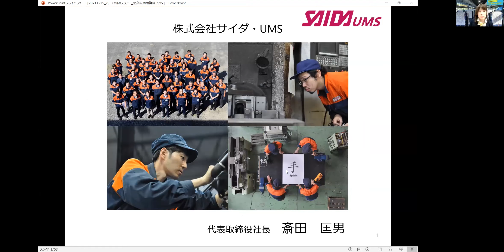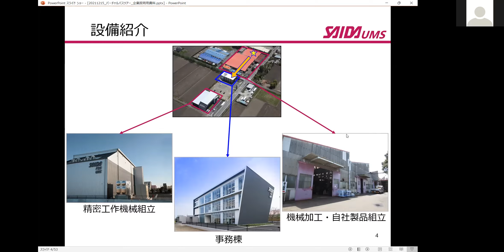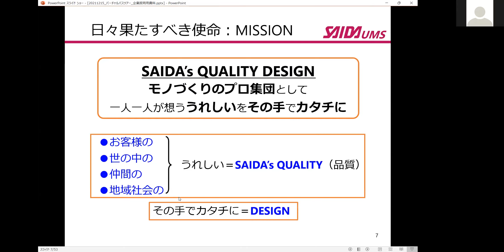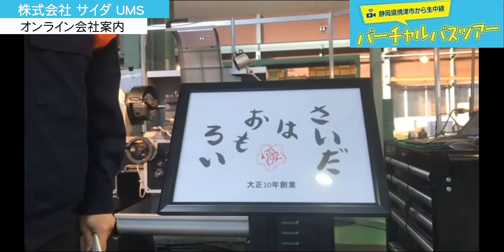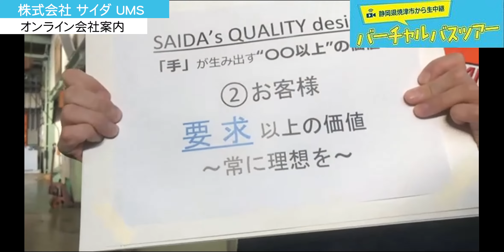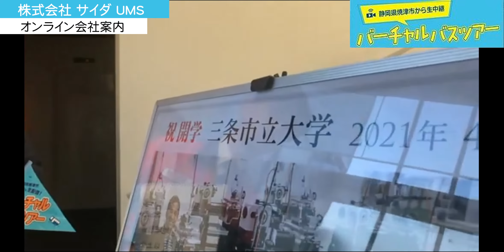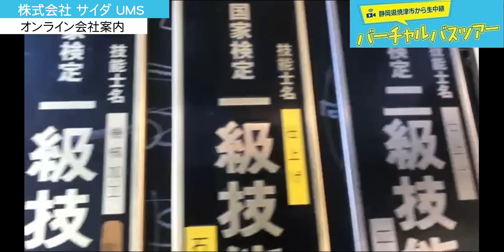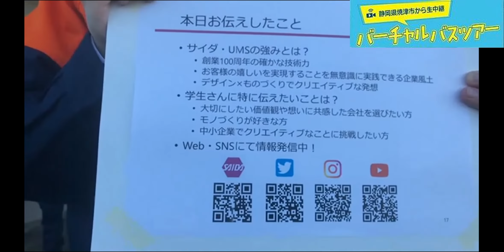2021年度静岡県焼津市企業訪問オンラインバスツアー【㈱サイダ・UMS編】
焼津市内の魅力的な企業を知ってもらうため、就職を控える学生を対象に、オンライン形式での会社見学会を開催しました。この動画は、当日視聴できなかった方向けのアーカイブ配信です。自宅にいながら企業の雰囲気をリアルに感じることができ、先輩社員から仕事のやりがいを聞くことができます。
企業研究・業界研究として、これからの就職活動に役立つこと間違いなし！！
就活する学生の皆さん、ぜひご覧ください！！

開催日時：2021年12月14日（火）
参加企業：株式会社サイダ・ＵＭＳ
　　　　　株式会社吉村
　　　　　しずおか焼津信用金庫
　　　　　株式会社田子重
　　　　　株式会社朋電舎
詳しくは、ホームページをご覧ください。

【株式会社サイダ・ＵＭＳ紹介】精密機械器具製造業
創業100年。ＮＣ旋盤や普通旋盤等の精密な工作機械をメイン業務に、お客様の仕様に合わせたモノづくりと、比類ない自社製品を開発、製造、販売しています。
機械加工から精密組立まで社内で一貫生産しているのが特徴です。